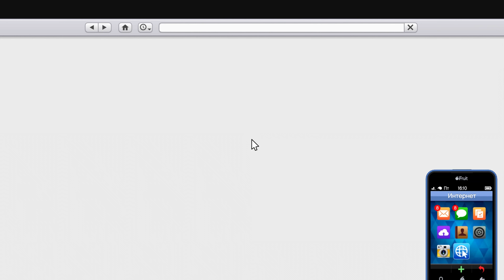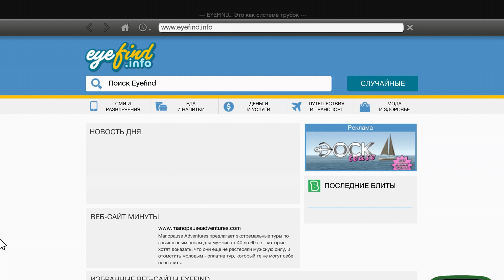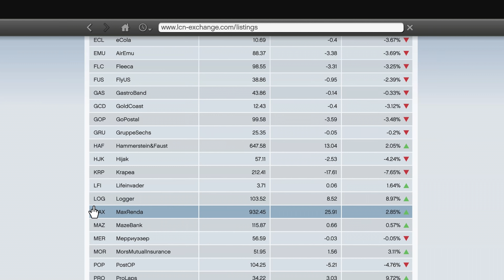GTA 5 - русский цикл. 59 серия.